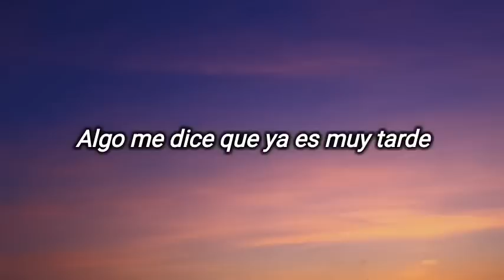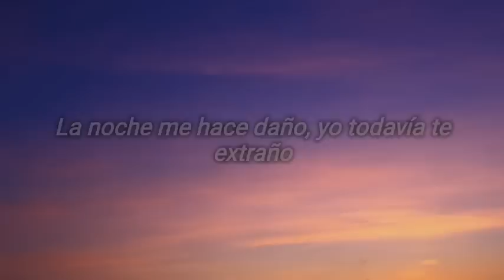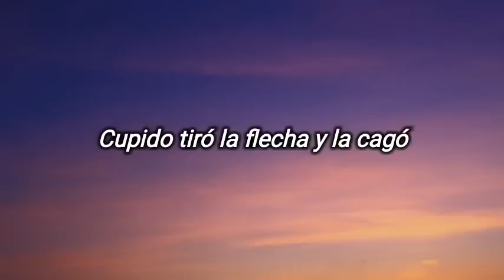Cupido -Tini (Letra)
Letra/Lyrics

Y tu tardas pa' madurar

Amor que se viene, amor que se va

No me pidas tiempo que eso no va

Tu pides y pides, y no das na'.

¿Qué le pasó? ¿Por qué falló?

Si yo te extraño, te extraño por la noche.

Dicen que un clavo siempre saca a otro clavo

Que se enamoró y desenamoró